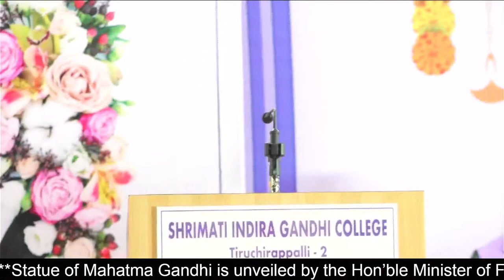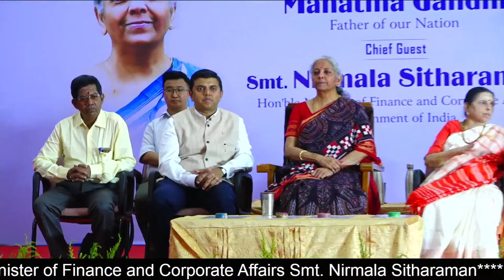Smt Nirmala Sitharaman Mam Unveiling Gandhi Ji Statue at Shrimati Indira Gandhi College SIGC Trichy